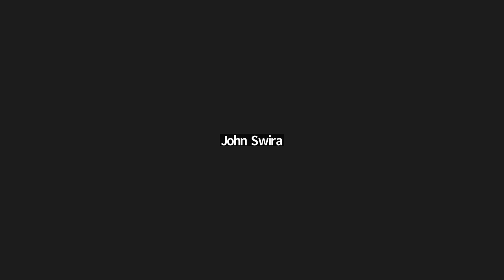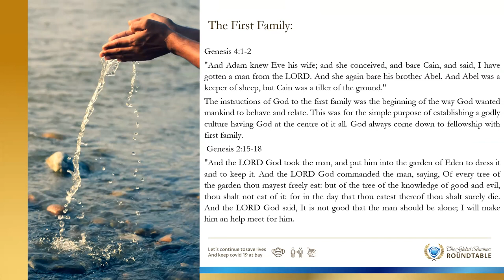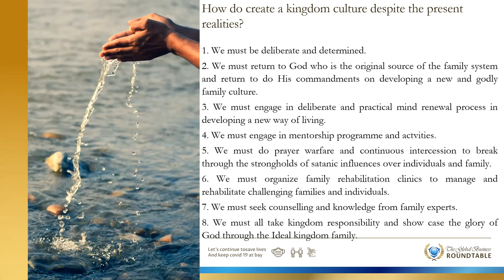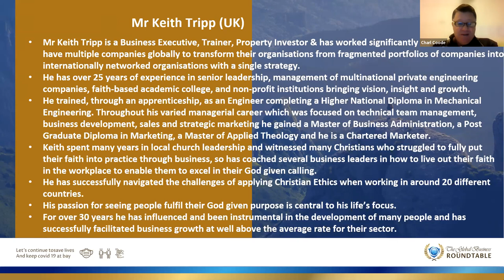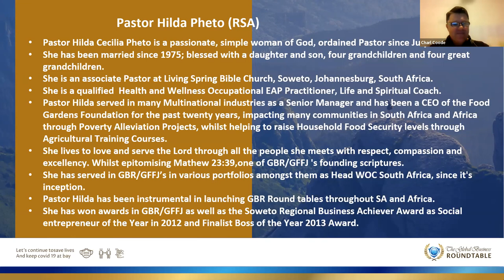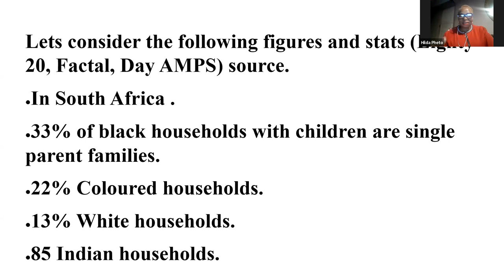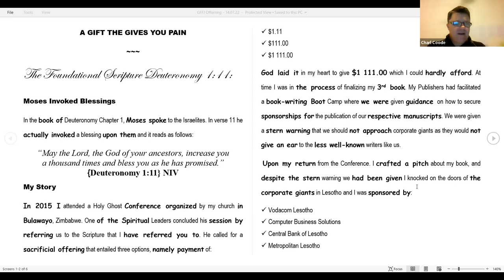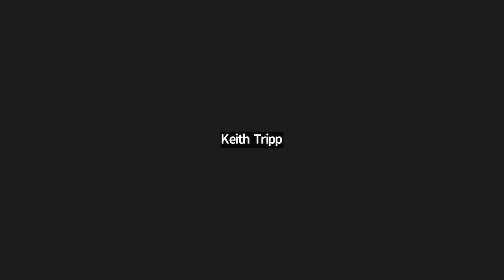GBR International Online Sessions (2022):Creating a kingdom culture within diverse family structures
Topic: Creating a kingdom culture within diverse family structures
Date: 14 July 2022
Facilitator: Mr Charl Coode - South Africa
Main presentation
Main Speaker: Pastor Oluwatomi Oyebanji – Nigeria
Main Speaker: Mr Keith Tripp – UK
Remarks: Mrs Jackie Tripp – UK
Remarks: astor Hilda Pheto - RSA